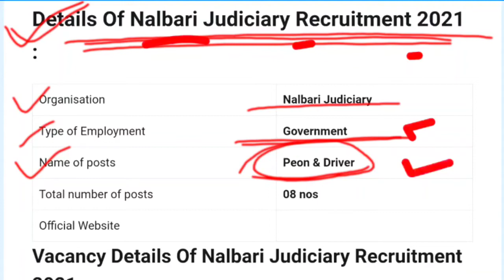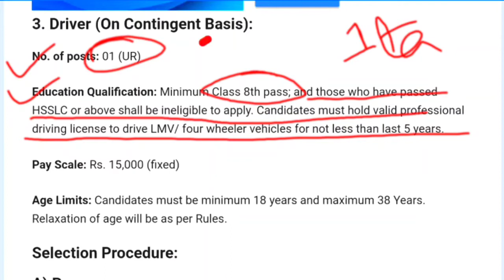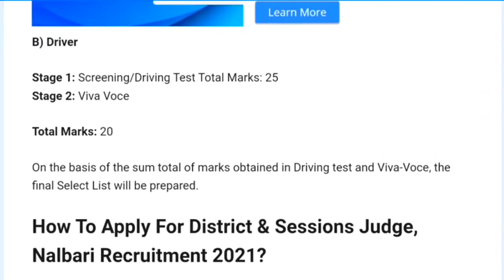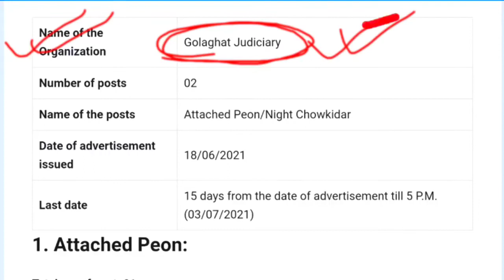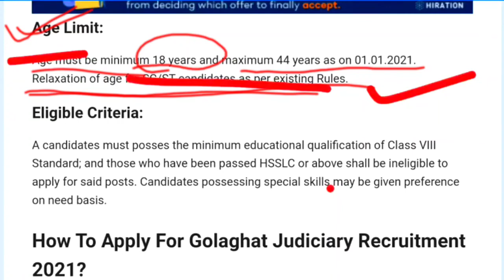Latest Assam Govt Job Recruitment 2021 | Apply for Peon & Chowkidar Posts | Assam Job Updates 2021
Nalbari Judiciary Recruitment 2021:
Advertisement Details: 👇🏻👇🏻

CJM Golaghat Recruitment 2021:
Advertisement Details: 👇🏻👇🏻